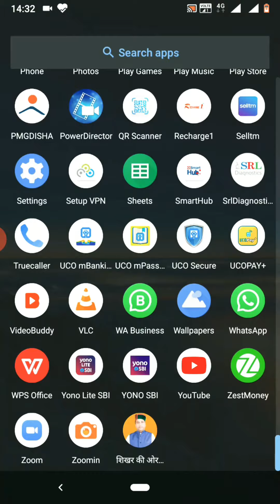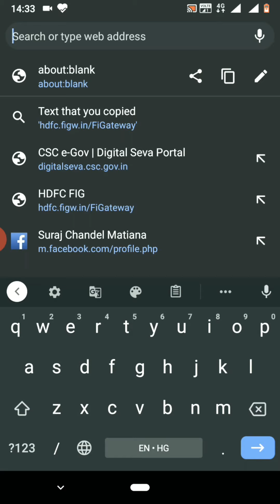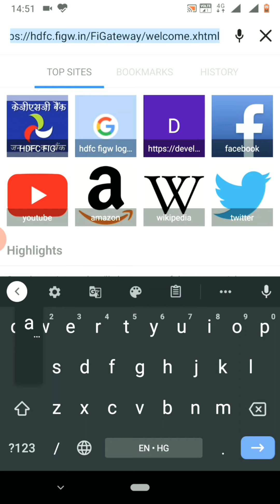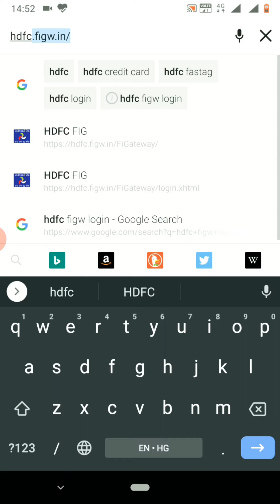HDFC BC BROWSER SETTING| DASHBOARD | HDFC ACCOUNT OPENING | HDFC LOGIN IN ANDROID PHONE | CSC HDFC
COMPLETE PROCESS FOR BROWSER SETTING FOR CSC HDFC BC DASHBOARD AND LOGIN